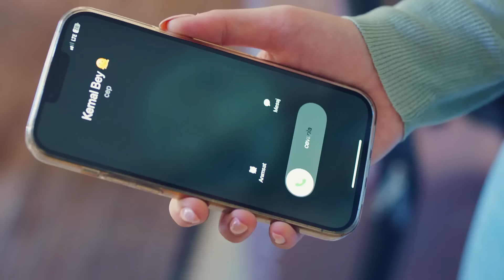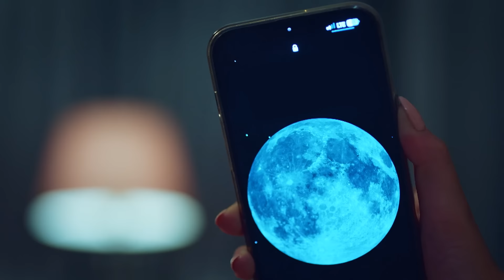مسلسل أغنية الصيف - الحلقة 22 (Arabic Dubbed)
Yaz Şarkısı - مسلسل أغنية الصيف - Arabic Dubbed

 تتعقد الأمور عندما تظهر حقيقة أن نيريمان هي والدة مراد. لا تريد نيريمان أن تقبل الفتاة كعروسة، تحاول أمينة لفهم ما يجري. سيكون شيئا واحدا بالنسبة لها للوصول إلى المتاعب باستخدام طريقتها الخاصة لتخفيف التوتر في البيئة. مراد محاصر بالفعل بين حبه ووالدته. بينما كان يحاول حل هذا الموقف ، لم يقف كمال مكتوفي الأيدي ، فقد خطط لمفاجأة من شأنها أن تثير إعجاب ياز وتهدئها. بالطبع هذه الخطة تجعل ياز التي تحاول كسب قلب مراد تنسى وعدها وتضع مراد في موقف صعب. تعتقد ياز التي تشعر ذهنها بالارتباك الشديد بسبب قرب كمال، أن مراد قد أظلمها. فبدأت عبارة "هذا الفتى في حبك" التي سمعتها من حولها تشغل ذهنها. عندما تحاول طلب حساب لهذا، فإن ما حدث له سيضع الجميع وخاصة نفسها في مأزق.                                                                                                                                                                يريد العشاق الأفلاطونيون دائما أن يكونوا أمام أعينهم، وأن يفعلوا شيئا جيدا لهم، وأن يجعلوا حياتهم أسهل على الشخص الذي يحبونه ليدركوا أنفسهم. ينتظرون حتى يُرى بصمت وهدوء ودون أن يفقدوا الأمل. لكن نهاية الصبر ليست الخلاص دائمًا. يصبحون طموحين ما لم يتم رؤيتهم ، ويصرخون ما لم يتم سماعهم ، ويبدأون في إلقاء أنفسهم ما لم يتم ملاحظتهم. تماما مثل ياز…

الممثلون نيلسو برفين أكتاش، مصطفى ميرت كوتش، إيفكان جان، أويا باشار، يشيم جيرين بوز أوغلو، زهرة يلماز، دويغو كاراجا، سو شاناد ، مروة سيفين، عمر كيليتش وسيلين فاردارلي                                                                                                                                               شركة الإنتاج فيلم باستيل
المنتج ياشار إيرفول، إيفه إيرفول
المخرج دوغا جان آنافرتا                                                                                                                                                                          تصنيف المسلسل الكوميديا ​​الرومانسية